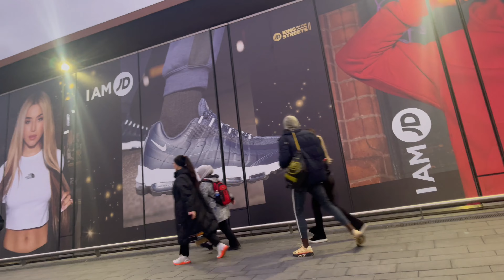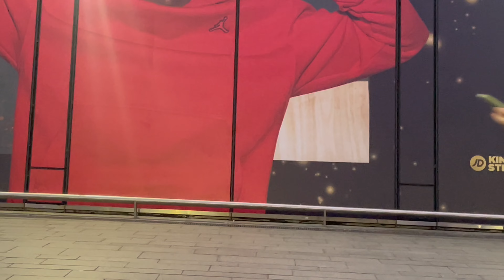SPEAKING PIDGIN ENGLISH to English People PRANK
For anybody that follows my IG you’ll probably see more of my content uploads there and might have seen clips of this

Here’s the full video anyway I hope you enjoy it